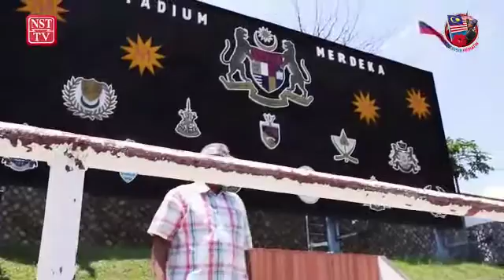Memory of what it was like in 1957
From David Fernandez, former student and teacher in St John's Institution at Jln Bukit Nanas, Kuala Lumpur